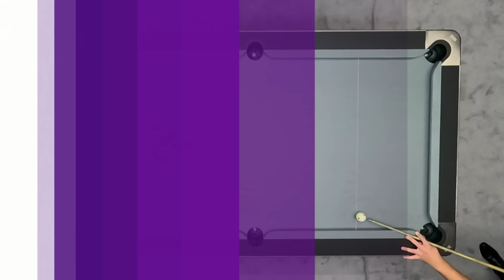Shaun Storry vs Aaron Davies | Pro Series 8 2024